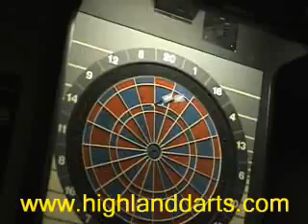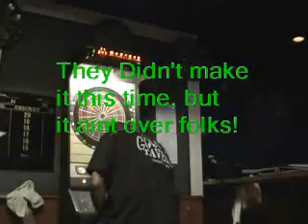Master Soft Tip Dart Players 3000 point Cricket game?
I filmed two buddies going for a $100 prize if they hit 3000 points on a single cricket game, and close all the numbers.  If I see some interest in this, I will make more videos.  Thanks for watchin'
-Pinkie

HOME SOFT-TIP BOARD

GOOD DARTS